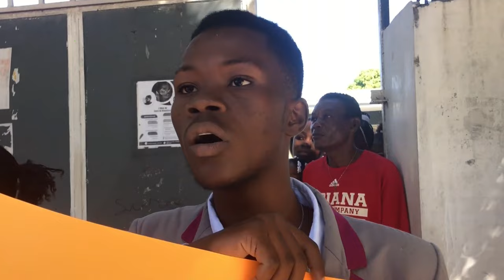GUY PHILIPPE TRAYI PèP LA PM ARIEL HENRY AP BAL KONTROL CEP ANVAN ELEKSYON RIVE